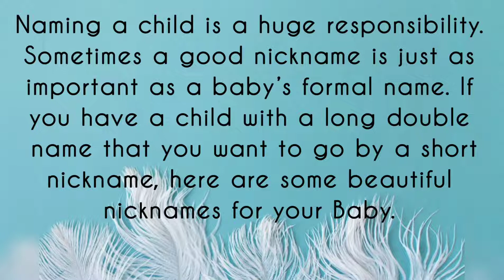Nicknames for baby girl/ Unique & popular nicknames for baby/ Pet names for baby girl